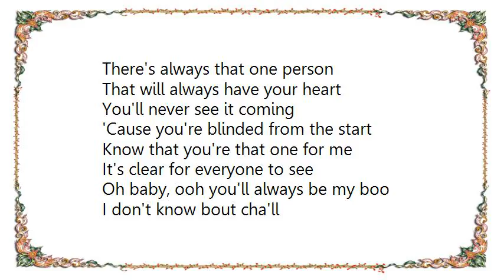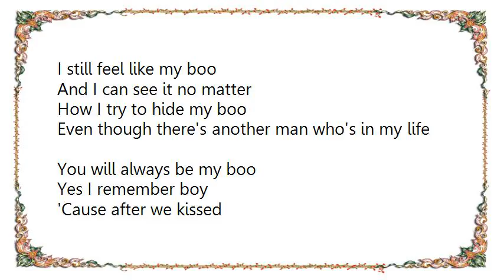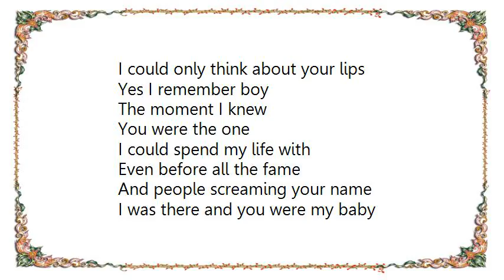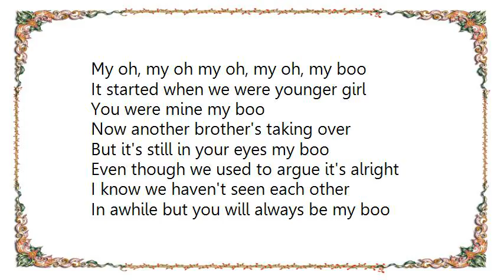Usher - My Boo Lyrics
[Lyrics Usher - My Boo]
There's always that one person
That will always have your heart
You'll never see it coming
'Cause you're blinded from the start
Know that you're that one for me
It's clear for everyone to see
Oh baby, ooh you'll always be my boo

I don't know bout cha'll
But I know about us and uh
This is the only way
We know how to rock

Even before all the fame and
People screaming your name
Girl I was there and you were my baby

It started when we were younger girl
You were mine my boo
Now another brother's taking over
But it's still in your eyes my boo
Even though we used to argue it's alright
I know we haven't seen each other
In awhile but you will always be my boo

I was in love with you when we were younger
And I see it from time to time
I still feel like my boo
And I can see it no matter
How I try to hide my boo
Even though there's another man who's in my life

'Cause after we kissed
I could only think about your lips
Yes I remember boy
The moment I knew
You were the one
I could spend my life with
I was there and you were my baby

Even though there's another man in my life